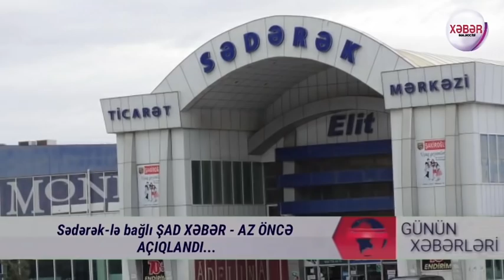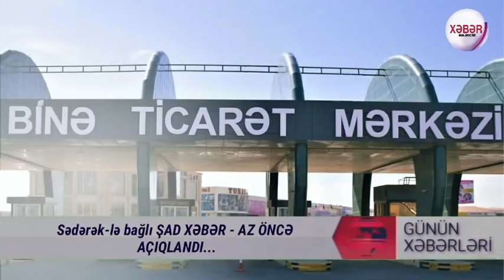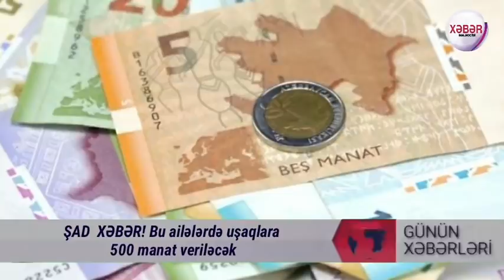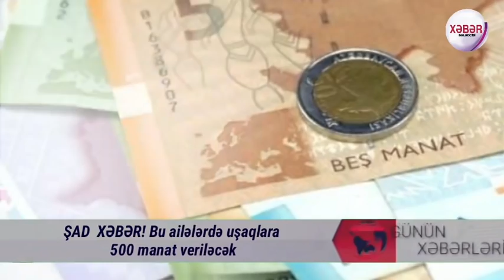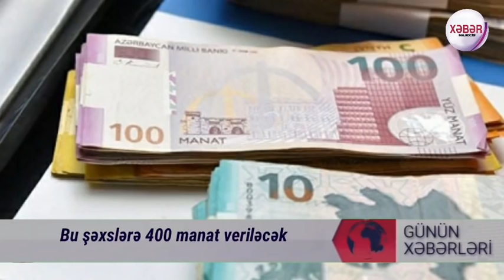SON DƏQİQƏ! İlham Əliyev hərbi xidmətlə bağlı MÜHÜM SƏRƏNCAM İMZALADI